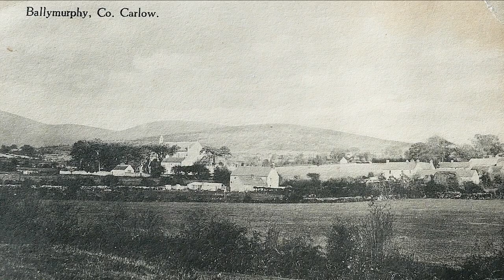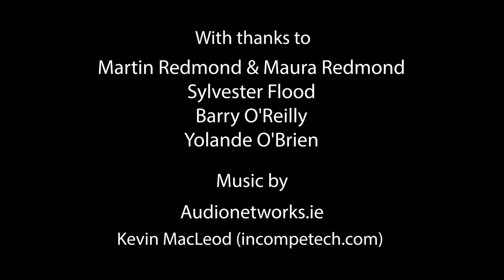The Way They Lived: the vernacular heritage of the Blackstairs Mountains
This video is one of the public awareness outputs from a research project looking at vernacular structures in three settlements in the Blackstairs Mountains, Co. Carlow. The report and inventory of the structures are available to the public through the Carlow Heritage office as a download document. The project was funded by the Heritage Council and Carlow County Council. The heritage consultants were Courtney Deery Heritage Consultants and the video was produced by Bailey and Blake Video Production. Carlow Heritage Office would like to thank the funders, team of consultants and the people of the Blackstairs who gave so freely of the knowledge and time.